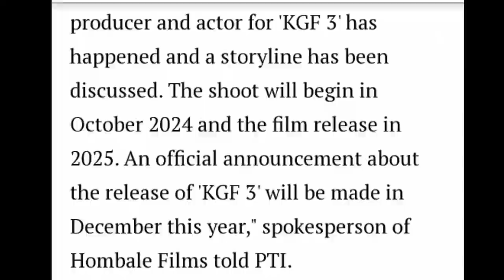KGF Chapter 3 OFFICIAL RELEASE before SALAAR 2 Reaction | Yash | Prasanth neel | Prabhas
kgf chapter 3 movie reaction kgf 3 movie update
Kannada film industry Biggest blockbuster movie franchise KGF chapter 3 official release 2025 me hone wali hai chaliye to dekhate hai rocking star yash aur Prasanth neel collaboration me ban rahi action drama movie kgf chapter 3 latest update jisme janege kgf chapter 3 shooting beginning kab hogi... kgf 3 movie plot story details aur aur kgf chapter 3 prabhas salaar sequel se before kaise release hogi with kgf chapter 3 movie reaction update explained hindi me.